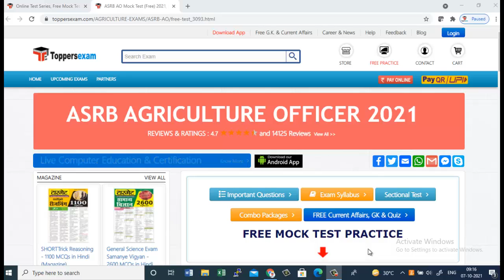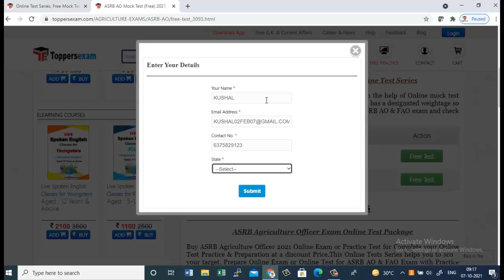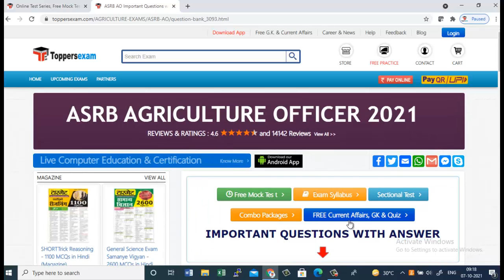ASRB AO 2021, Free Mock Test Series, eBook, Printed Material, Important Questions, Update Syllabus,